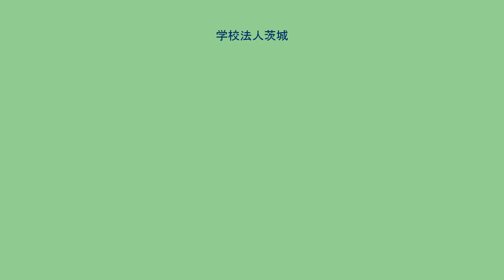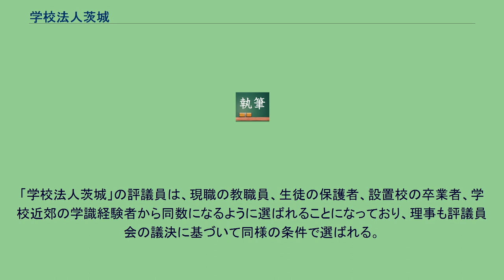学校法人茨城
学校法人茨城（がっこうほうじん いばらき）は、茨城県水戸市八幡町にある茨城中学校・高等学校を設置者する学校法人である。
学校法人茨城は、明治時代から大正時代にかけての政治家・実業家であった飯村丈三郎が、水戸藩の藩校・弘道館の流れをくむ、水戸学院の要請を受けて、私的財産を投入によって、旧制中学校である旧制「茨城中学校」を設置する財団法人として昭和2年に設立された。
飯村丈三郎は、財団法人を設置した後、その年の8月13日にタクシーとの交通事故で他界し、飯村丈三郎の志は、後々の人々によって受け継がれていった。
旧制・茨城中学校は、当時、高倍率となっていた茨城県内の旧制中学校の教育をより開く目的もかねて設立された。
そのため、法人の運営は、学校教育として適切な教育が行い得るように配慮して行われている。
「学校法人茨城」の理事長は、非常勤であり、「学校法人の事務」を処理するために「常務理事」が置かれている。
「学校法人茨城」の評議員は、現職の教職員、生徒の保護者、設置校の卒業者、学校近郊の学識経験者から同数になるように選ばれることになっており、理事も評議員会の議決に基づいて同様の条件で選ばれる。